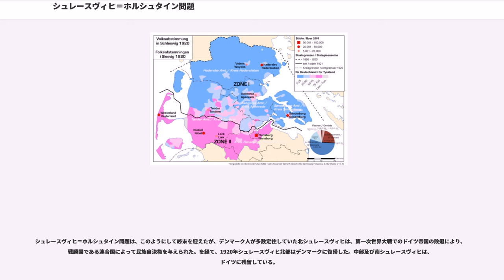シュレースヴィヒ＝ホルシュタイン問題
シュレースヴィヒ＝ホルシュタイン戦争

シュレースヴィヒ＝ホルシュタイン問題（シュレースヴィヒ＝ホルシュタインもんだい、ドイツ語：'、デンマーク語：'）とは、ドイツとデンマークの中間にあった、シュレースヴィヒ公国及びホルシュタイン公国（現在は大部分がドイツのシュレースヴィヒ＝ホルシュタイン州）の帰属を巡る問題をドイツ側から論じたもの。デンマーク語では南ユラン問題と言う。このように立場により名称すら違うことから分かるように、典型的な民族問題である。ドイツ人によるゲルマン主義と、北欧人による汎スカンディナヴィア主義のナショナリズムの衝突であった。ゲルマン主義はドイツ統一後に全体主義化し、汎ゲルマン主義へと変遷していった。シュレースヴィヒ＝ホルシュタイン問題は、ドイツにおけるドイツ統一と同義となり、シュレースヴィヒ＝ホルシュタイン戦争へと発展し、最終的には武力によって解決させられた。

ユトランド半島（デンマーク語ではユラン半島）の付け根にあるシュレースヴィヒ公国及びホルシュタイン公国は、中世よりデンマークとドイツ諸侯の領有権争いの温床となってきた。1460年に当時カルマル同盟を率いていたデンマークによって領有され、シュレースヴィヒ＝ホルシュタイン公国が形成された。しかし、シュレースヴィヒ＝ホルシュタインは2つの公国から成り、ホルシュタインはドイツ側のキールに首府をおいていた。この地域はドイツに近く、近世以降ドイツ人が主体を占める様になって行った。

ドイツにはドイツ人、デンマークにはデーン人（デンマーク人）という民族意識を持つようになるのは、17世紀に勃発した三十年戦争以後の事である。しかし両民族による国民意識が高まるのは19世紀初頭、ナポレオン戦争によってであった。その原因となったフランス革命は国民国家の礎を築き、革命の輸出という潮流を生み出した。

シュレースヴィヒ＝ホルシュタイン公国でも同様であった。南部のホルシュタイン公国では次第にドイツ系の住民によるデンマーク被支配に対する反感が高まる事となる。この時期におけるドイツ側の政治的問題は、「ドイツ統一」問題であった。ドイツの歴史上において、三十年戦争以来分裂状態を極めてきたドイツに民族主義が芽生え、統一に向けての運動が波及したのである。この運動は、ホルシュタイン公国におけるドイツ人を刺激した。おりしもフランス7月革命の影響が欧州各国に波及したことで、この問題は急激に拡大して行く。

その最初の芽が1842年にまかれた。この年、ホルシュタイン公国で小規模ながらドイツ系の反乱が起こされたのである。この反乱はすぐに鎮圧されたが、ドイツ、デンマーク両国のナショナリズムに火を付けることとなる。ドイツでは前出のドイツ統一問題、デンマークではこの時期に北欧全体に震撼を与えていた「汎スカンディナヴィア主義」が政治問題と結びつけられ、シュレースヴィヒ＝ホルシュタイン死守の号砲が、北欧諸国民によって撃ち鳴らされた。特にスウェーデン＝ノルウェー王オスカル1世はこの主義の熱烈な主義者であった。この国王は、北欧の一体化を目指し、欧州列強に対し独自性を主張して行くのである。

1848年、デンマークではオレンボー家最後の王フレゼリク7世が即位し、シュレースヴィヒ＝ホルシュタインがデンマークと不可分であることを宣言した。この宣言は1849年にデンマークの「6月憲法」の一部として制定された。欧州では1848年革命が勃発し、ドイツにも波及した。ドイツにおける統一問題は、ホルシュタインのドイツ人をしてドイツとの連合、デンマークからの分離運動に発展するのである。

こうした経緯の中、再び反乱は起こされた。ホルシュタイン公国においてドイツ系の暫定政府が成立し、デンマークからの独立を画策したのである。暫定政府は、ドイツ連邦で有力な地位を占めるプロイセン王国の支援と分離の支持を受けていた。一方、シュレースヴィヒ公国はデンマーク残留を望んでいた。

かくして、（、、1848年～1852年）は引き起こされた。1848年から1852年まで続いた戦争で、ホルシュタイン側をプロイセン王国、両国の維持とシュレースヴィヒ側をデンマークが支援し、出兵した。スウェーデンは中立主義にのっとり、直接参戦はしなかったものの、スウェーデン王オスカル1世の政策によって義勇...